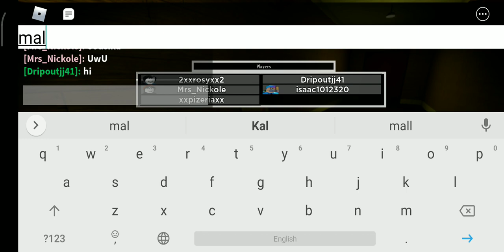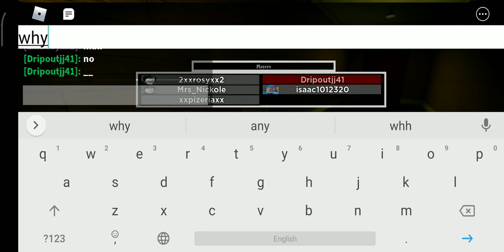Roblox piggy playing